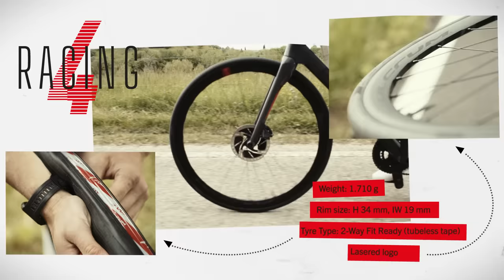Fulcrum Racing 4-5-6 DB | Everyone has their idea of Racing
Reliability, versatility and winning looks are the key words of the new Racing DB, Fulcrum’s range of entry-level aluminium wheels for disc brakes equipped road bikes.
First launched in 2018, the three new versions of our ever popular, Racing 4, 5 & 6 DB have been redesigned from the ground up.
All are now tubeless ready - with 2-Way Fit Ready. All with wider rim profiles - to better support modern tyre preferences. All with faster freehub engagement for a more direct power transfer and better ride dynamics.